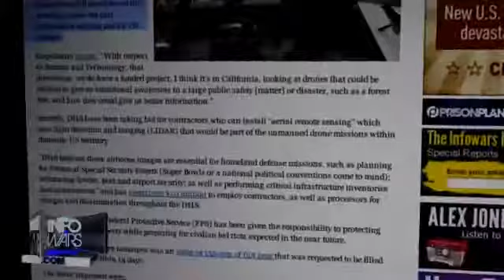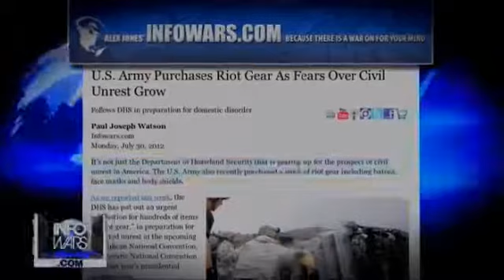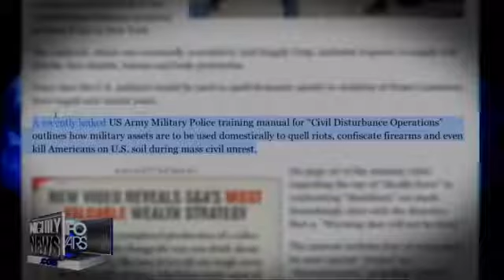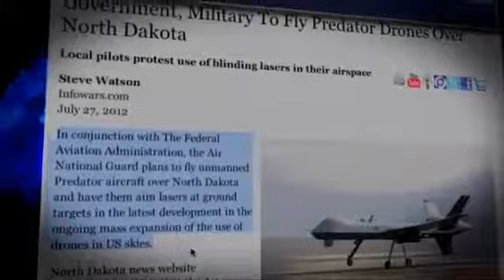INFOWARS: DHS prepares to FIGHT with American PUBLIC as OBAMA DESTROYS the 2nd Amendment (DRONES)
Surveillance drones have a new mission. According to the Department of Homeland Security (DHS) they will be used for "public safety". Janet Napolitano, Secretary of the DHS, told a House Committee meeting on Homeland Security that the more than 30,000 drones that will be deployed into American skies are just arbitrarily watching out for US citizens.
Napolitano stated : "With respect to Science and Technology, that directorate, we do have a funded project, I think it's in California, looking at drones that could be utilized to give us situational awareness in a large public safety [matter] or disaster, such as a forest fire, and how they could give us better information."
Secretly, DHS have been taking bid for contractors who can install "aerial remote sensing" which uses light detection and ranging (LIDAR) that would be part of the unmanned drone missions within domestic US territory.
"DHS believes these airborne images are essential for homeland defense missions, such as planning for National Special Security Events (Super Bowls or a national political conventions come to mind); enhancing border, port and airport security; as well as performing critical infrastructure inventories and assessments" and has spent over $50 million to employ contractors, as well as processors for images and dissemination throughout the DHS.
Coincidentally, the Federal Protective Service (FPS) has been given the responsibility to protecting federally owned property while preparing for civilian led riots expected in the near future.
Part of the preparatory measures was an order of 150 sets of riot gear that was requested to be filled exponentially -- within 15 days.
The items requested were:
--   147 "Upper Body and Shoulder Protection" which are brand name or equal to "Centurion Soft Shell Riot Control System (CPX2500)"
--   152 "Thigh-Groin Protector" brand name or equivalent to "Centurion TPX200"
--   156 "Forearm Protectors" brand name or equivalent to "Centurion (FP100)"
--   147 units of "Hard Shell Shin Guards" brand name or equivalent to "Centurion (TS70)"
--   147 carry bags brand name or equivalent to Exotech (E4), 147 tactical gloves brand name or equivalent to "Damascus (DMZ333)"
--   147 riot helmets brand name or equivalent to "MaxPro (TR1000)"
The FPS is anticipating that police or military wearing the gear would encounter "blunt force trauma" to the upper torso, as well as potential beatings with "blunt objects". To compliment these outfits, are required riot helmets with "tactical face shield" equipped with "liquid seals".
In addition, the US military are ready to assist with local law enforcement "if called upon".
Five hundred military police and dogs will be allocated on civilian matters, as reported by mainstream media (MSM) have included the reallocation of hundreds of military police officers being trained to "assist local authorities" in investigation, crime scene and case building. These same soliders were just stationed in combat areas like Afghantistan.
Meanwhile, the TSA have been patrolling trains stations and bus terminals in California.

Tags: 2012 massreport147 trend trends trendy breaking news media top story Alex Jones Infowars prisonplanet zion zionism illuminati NWO new world order Obama destroys 2nd amendment declaration of independence US United States Washington Pentagon DHS Department of homeland security surveillance 30,000 predator drones domestic drones cctv spying civil unrest government congress gun ban bullets weapons policy politics politicians Americans al-Qaeda fights US army rioters riot gear economic crisis gold silver usd bullion training surveys danger attacks aircraft preparing drudge report public safety administration terrorism terror terrorist strategy fight fear War College 2008 recession military training manual kill Americans mass arrest gun fire complex issue issues revolution crisis North Dakota flying drones laser guided missiles